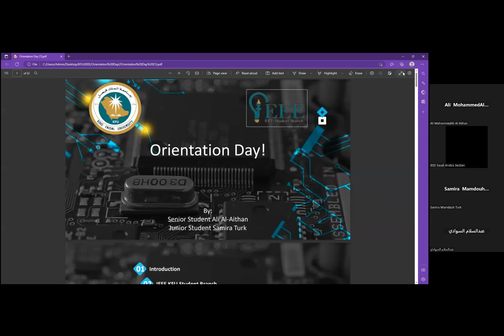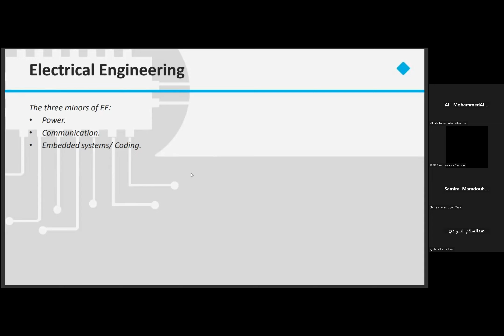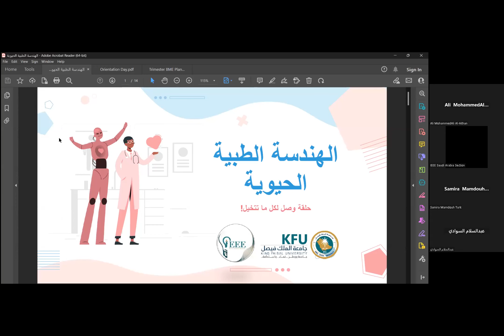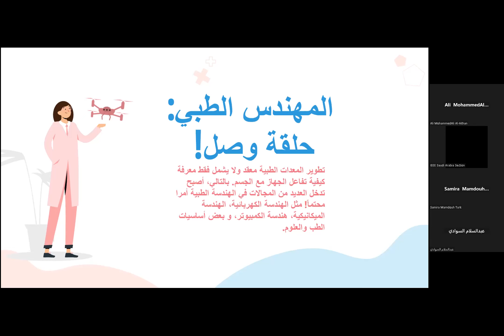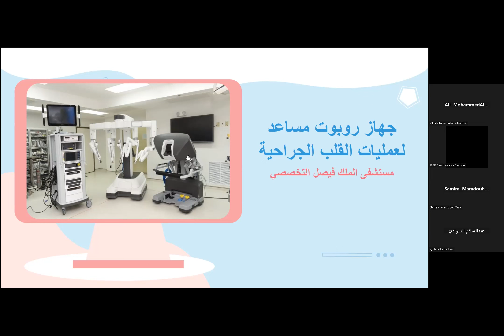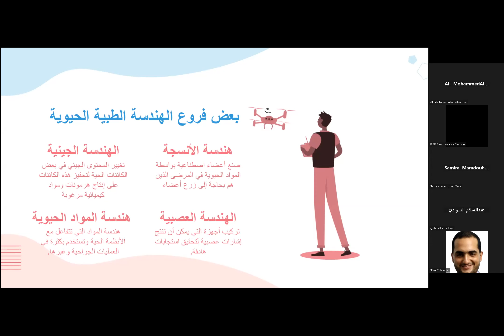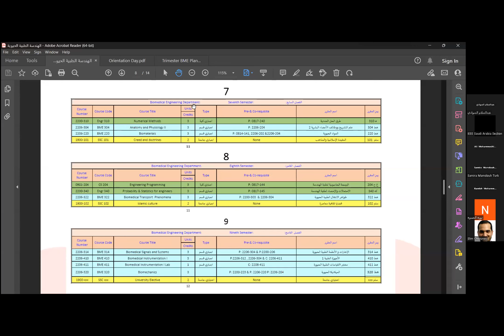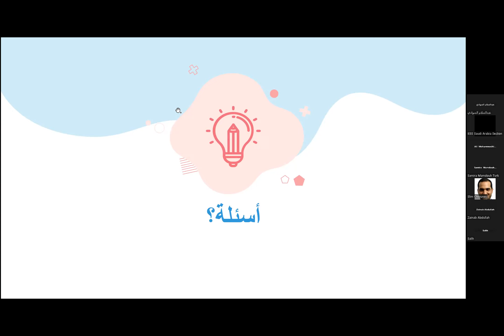Orientation Day Webinar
Presented by: Ali Mohammed Ali Al-Aithan & Samira Mamdouh Turk